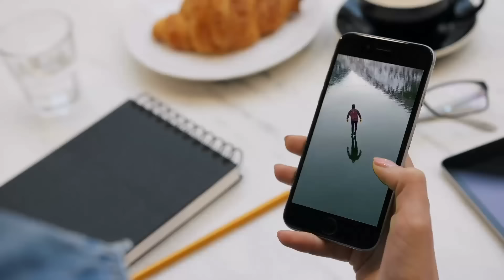This Drone Made A Terrifying Trail Discovery After Spotting This In The Middle Of A Lake